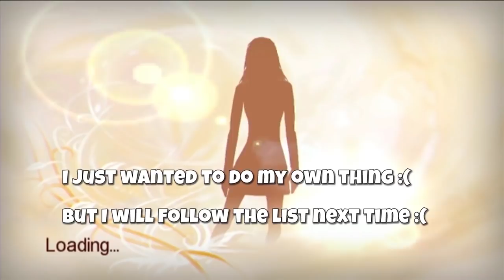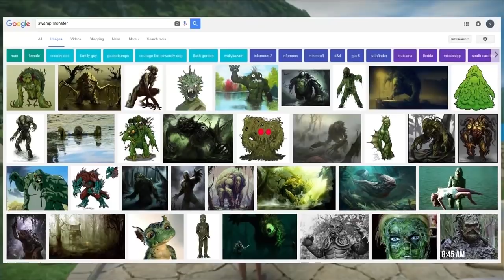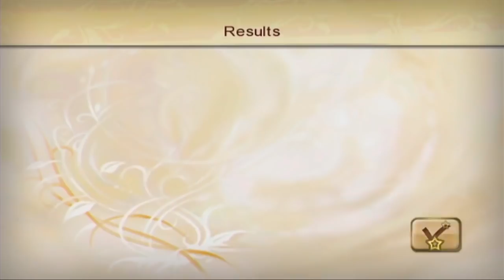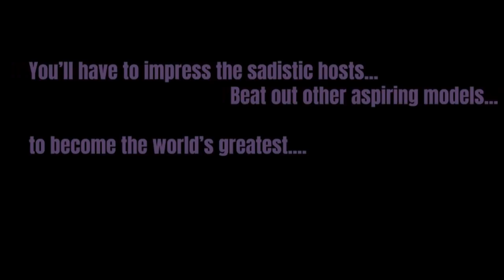AMERICA'S NEXT TOP MODEL GAME - Best Moments! (wii)